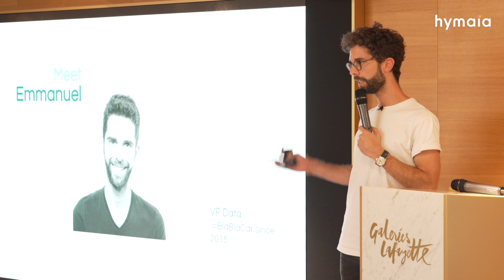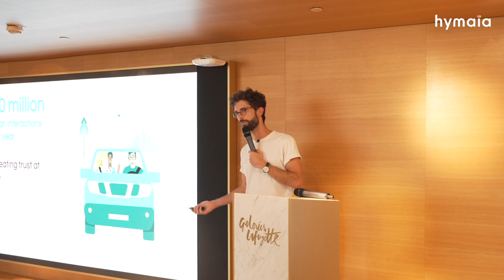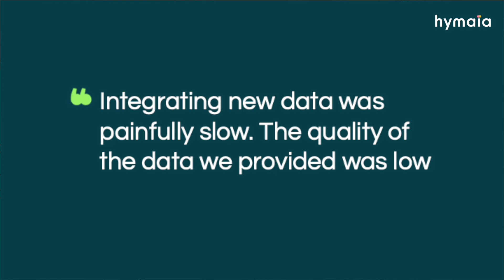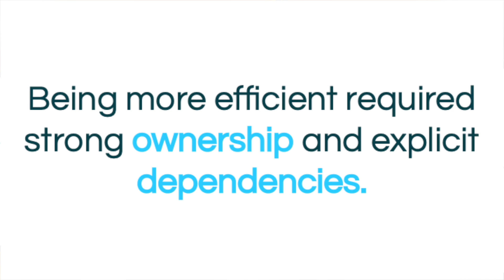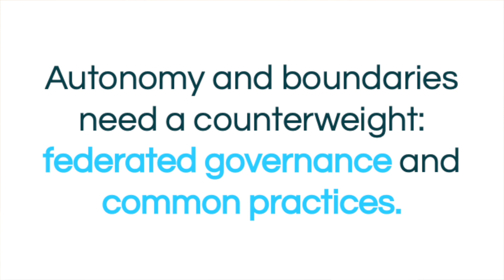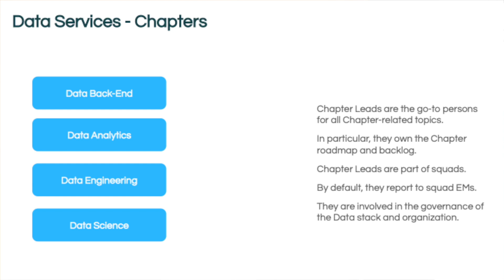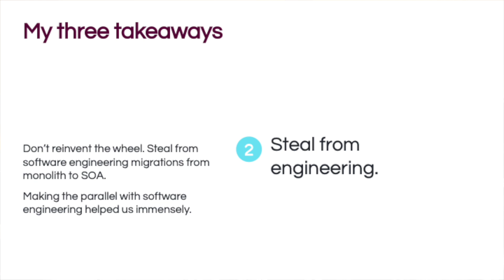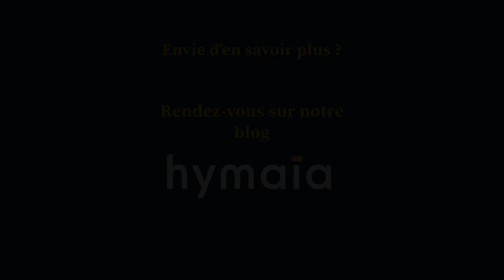Data Mesh chez @BlaBlaCarFR : Une organisation data pour relever des défis à l’échelle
Hymaday est une journée de partage de connaissance chez Hymaia que nous ouvrons une fois par trimestre à tous.

⎻⎻⎻ ✎ Description : ⎻⎻⎻⎻⎻⎻⎻⎻⎻⎻⎻⎻⎻⎻⎻⎻⎻⎻⎻⎻⎻⎻⎻
Emmanuel Martin-Chave VP Data présente durant l'Hymaday les raisons pour lesquelles le Data Mesh a été mis en place chez @BlaBlaCarFR

Dans cette vidéo vous allez découvrir les 3 grandes leçons :
- Sur le changement d'état d'esprit,
- La stratégie d'implémentation technique,
- Comment embarquer les parties prenantes.

🔗 Pour plus de détails sur la mise en place du Data Mesh chez Blablacar

🔗 Data Mesh - Définition, publications, événements et vidéos selon Hymaia

⎻⎻⎻ ➡ Chapitrage : ⎻⎻⎻⎻⎻⎻⎻⎻⎻⎻⎻⎻⎻⎻⎻⎻⎻⎻⎻⎻⎻⎻⎻
00:00 Introduction
01:47 Meet Emmanuel!
04:57 Blablacar
09:15 Le contexte Data
12:53 La vision et la solution
19:29 L'organisation mise en place
21:58 Conclusion et Takeaway